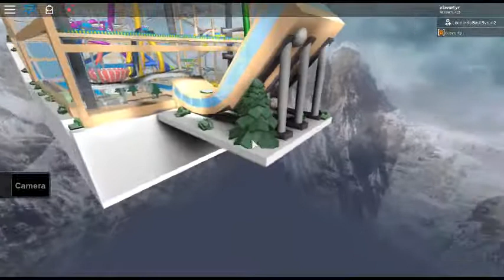ROBLOX PumpHouse 2017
We're Playing PumpHouse 2017